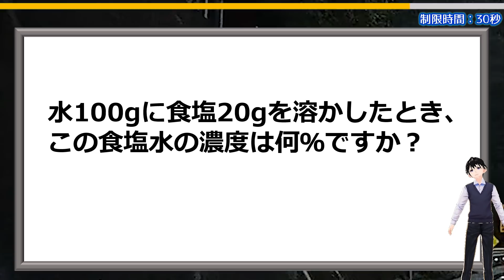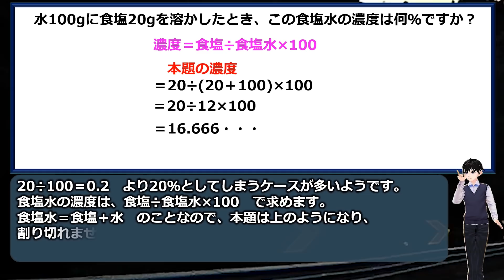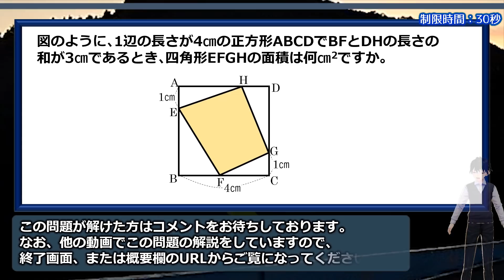【算数問題】意外と間違える食塩水の基本問題！！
食塩水の基本ですが、意外と正解できないケースが多いようです。
食塩水の濃度の定義をしっかり覚えていれば間違えることはないのですが、そのへんがあやふやなようです。

本題の正解は割り切れないため、一の位までの概数としていますのでご了承ください。

物足りない方のために図形のおまけ問題も用意しているので、一時停止をしてでも考えてみてください。

背景動画素材：オリジナル

【WEBサイト】
ネタファクト

ワールドファンシー